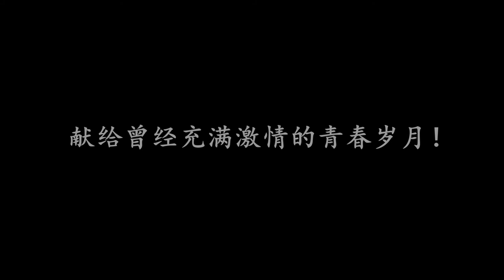用WE2002还原甲A联赛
鸣谢：实况足球甲A联赛rom筹备小组(慕容忘尘\潇洒老刘\谢拉特)提供的DEMO版

正式版尚未完成，值得期待。

甲A是一代人的青春回忆。中年球迷朋友们可能都还记得那些为主队挥洒过的激情和泪水，虽然最后甲A悲催的成了假A，但我们的青春和情感绝不掺假。

PS1平台WE实况足球同样也是很多人的回忆，直到现在还有人热爱那些奔跑“shotoo”的方块人，不管游戏的名字变成了PES还是efootball。

终于有这样一个机会将两者合二为一，虽然现在只是个不完善的DEMO，但看着屏幕上那些熟悉的名字和球衣，还是心潮澎湃！

目前的DEMO版只有四支球队可供选择：大连万达、北京国安、上海申花、四川全兴。

如果有对该DEMO有兴趣的可前往Q群：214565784 “we2002实况足球精英部落” 寻找。